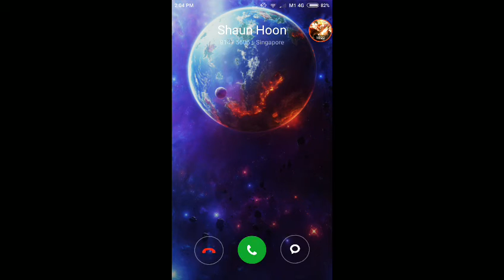Crazed Dragon {First Form Cats} [Battle Cats] Mammals?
LOL SHIT MY FRIEND CALLED ME HALFWAY